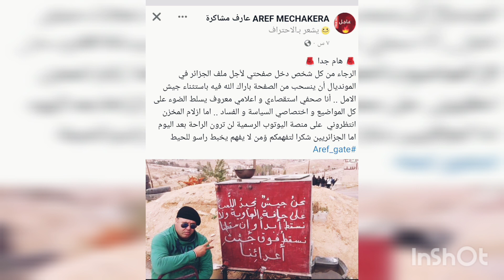عارف مشاكرة واخر خبر بخصوص ملف الجزائر والكاميرون/عارف مشاكرة وخبر صادم للجزائر